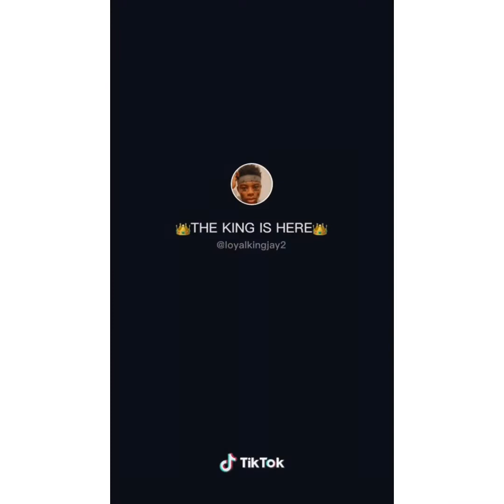Funny Tiktok Compilation😂